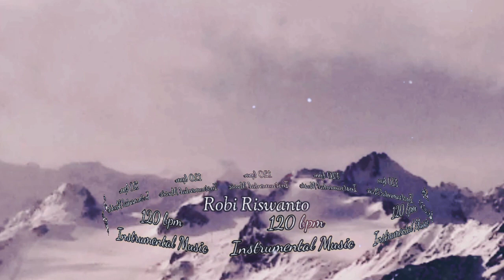120 bpm Instrumental Music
Instrumental Music
8 Track
beat 120 bpm